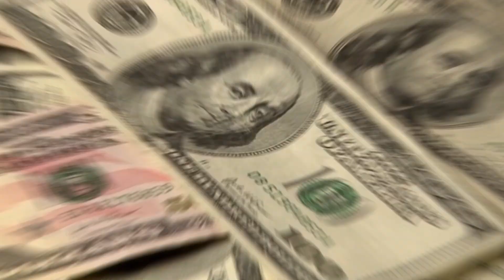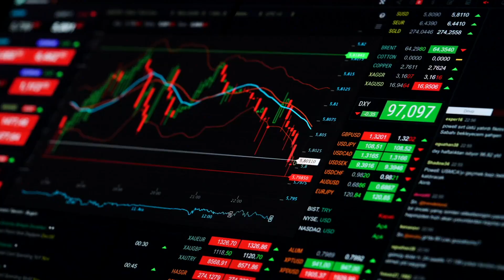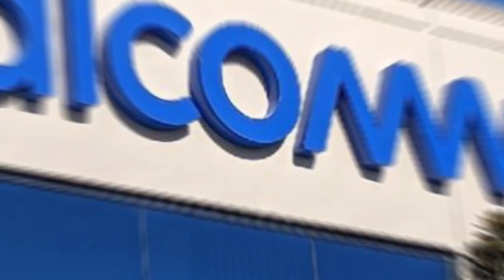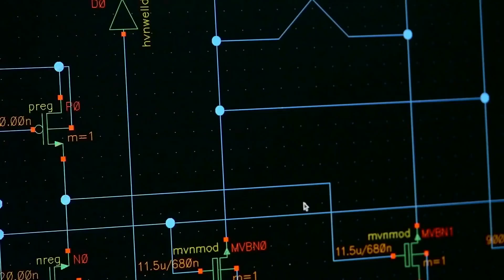What 53B Subsidy and Layoff Means for The Chip industry. US VS CHINA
The Creating Helpful Incentives to Produce Semiconductors (Semiconductors) and Science Act, signed by US President Joe Biden in August, provides US$52.7 billion in subsidies for US chipmakers while outlawing the export of chips with a technology level of more than 28 nanometers to China for a period of ten years. China would probably find it difficult to deal with the restrictions despite recent improvements in the production of NAND flash memory and the 7-nanometer process, as the US retains control over key chip technology including lithography equipment and electrical design automation.
Will China's desire to acquire ground-breaking chip manufacturing technologies be hampered by US limits on chip exports to China? Let’s find out!

About Technology Data
🎥 Videos about Technology, Artificial intelligence, Chips
🎨 Written, voiced and produced by Technology Data